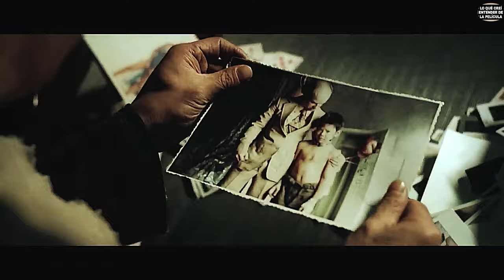LO TRATA C0M0 P3RR0 Y LE MUESTRA COMO SE D3SP0P0L4, PERO QUIERE TOCAR PIANO/\ RESUMEN DANNY EL PERRO